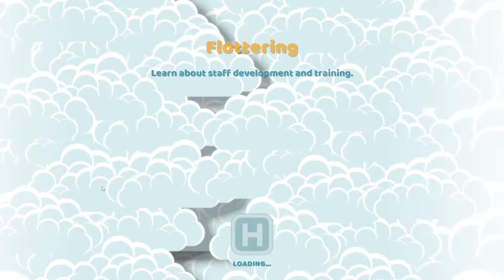Two Point Hospital Ep.3 (Hospital Empire)